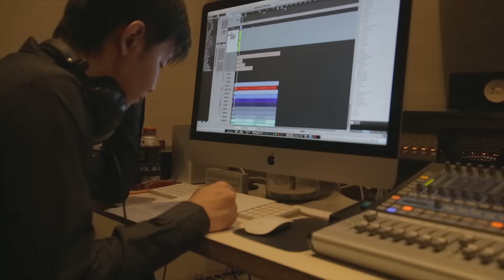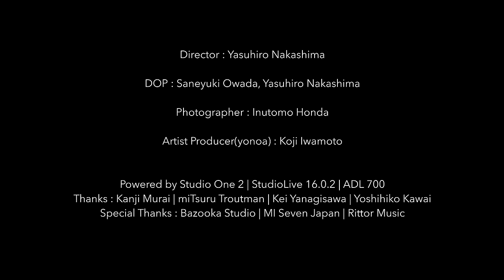Milestone - Official Trailer (4K)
Now available in iTunes Store. Buy and support the artists. この楽曲を気に入って頂けたらぜひこの動画をシェアして下さい。楽曲のフルバージョンはiTunes Storeで販売しています。

- Credit -

Video Director, Edit : Yasuhiro Nakashima

CAM : Saneyuki Owada, Yasuhiro Nakashima

Photographer : Inutomo Honda

Artist Producer(yonoa) : Koji Iwamoto

Powered by Studio One 2 | StudioLive 16.0.2 | ADL 700
Thanks : Kanji Murai | miTsuru Troutman | Kei Yanagisawa | Yoshihiko Kawai
Special Thanks : Bazooka Studio | MI Seven Japan | Rittor Music

【楽曲の説明】
作曲家のナカシマヤスヒロは、「Yasuhiro Nakashima+(プラス)」と題して様々なコラボレーションにチャレンジしていきます。その記念すべき第一弾はヴォーカリストのyonoaを「+」。作詞と歌唱をyonoaが、作曲とプロデュースをナカシマヤスヒロが担当。

この「Milestone」はyonoaのために書き下ろされた新曲です。Milestoneとは道しるべのこと。この曲を聞いてくださるあなたの中で、パチンと何かが弾けたら、私たちはあなたの道しるべになれたのかも知れません。